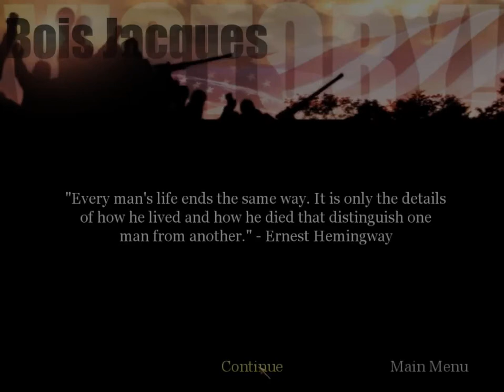Call of Duty United Offensive - 1 - BOIS JACQUES Veteran American campaign (Official Video) 2021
CALL OF DUTY UNITED OFFENSIVE 2004 | No Commentary |
Thanks! for all the support guys 👉 🔔
Most welcome new friends 😀

This mission is first mission in Call of Duty United Offensive Expansion pack. It's the episode of Battle of the Bulge- Bastogne- Belgium that took place on December 26, 1944, at 1530 hours. In the first scene you're with your squad Sgt. Moody, Pvt. Glover, Pvt. Goldberg, Pvt. Koopman, Pvt. Ender, and Pvt. Snyder in dense forest next to a jeep you attack Kraut patrols while they attack you with tank then you're running to your company Head Quarter in a jeep loaded with a machine gun, shooting every German soldier and vehicle. Then you get to your HQ from there you go to a foxhole holding your position and then you go to next foxhole and shoot with 30 cal and from there you go to next foxhole to shoot German tanks with Bazooka and to one more foxhole to do the same thing. Then your mission is complete. Next vid will be up soon.

Objectives:-

 - Get to the jeep
 - Get back to Company HQ
 - Follow Pvt. Anderson to your foxhole
 - Hold the line (right)
 - Follow Moody to the next foxhole
 - Kill the two MG42 gunners
 - Follow Sgt. Moody to the right flank
 - Move next to foxhole, destroy incoming tanks
 - Hold the line at all costs

GAME INFO:
Call of Duty: United Offensive is an expansion pack for the first-person shooter video game Call of Duty. It was developed by Gray Matter Interactive, with contributions from Pi Studios, and published by Activision. It was released for Microsoft Windows on September 14, 2004.

Gameplay:
The biggest changes made by United Offensive are in the multiplayer aspect of the game. There are new maps which are much larger than the ones in the original game, new weapons from the single player campaign, an in-game rank system which grants additional bonuses with more points, and vehicles such as tanks and jeeps.

Characters
Cpl. Scott Riley is the first playable protagonist of United Offensive in the American campaign. Riley participates throughout the entire Bastogne campaign by defending Bois Jacques, capturing and securing the crossroads and town of Foy, and capturing Noville. The "Bois Jacques" and "Foy" missions of Riley's campaign are reminiscent of HBO's Band of Brothers episodes Bastogne and The Breaking Point, respectively.

Sgt. James Doyle is the second playable protagonist in United Offensive, serving as the playable character in the British campaign. Doyle is a Royal Air Force B-17 Flying Fortress gunner who is shot down over the Netherlands on the RAF's first daylight mission using the Fortresses. The Dutch Resistance, with the help of Major Ingram, a S.A.S. operative, rescue him before he is captured by the Germans. Doyle (now a S.A.S. operative) and Ingram are then sent to Sicily with other S.A.S. operatives to knock out several huge cliff mounted cannons, not unlike those in the 1961 film, The Guns of Navarone. Doyle returns in Call of Duty 3 as the player character of the British/French sections of the campaign.

Pvt. Yuri Petrenko is the playable Soviet protagonist in United Offensive. Petrenko participates by helping defend the Soviet trenches during the Battle of Kursk, securing Ponyri's streets, destroying German armor in Prok, and assaulting and defending Kharkov until the arrival of Soviet reinforcements.

Missions :

American :-
1. Bois Jacques
2. Crossroads
3. Foy
 4. Noville

British :-
1. Bomber
2. Train Bridge
3. Sicily 1
4. Sicily 2

Russian :-
1. Trenches
2.  Ponyri
3. Kursk
4. Kharkov 1
5. Kharkov 2

Play while you can 🎲